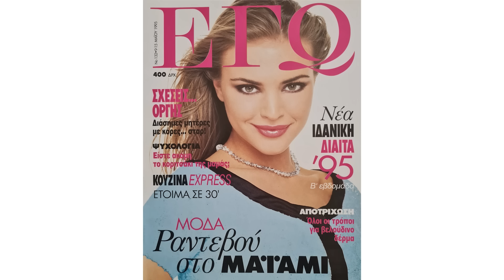Iva Brčić - Svjedočanstvo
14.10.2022., na našem otvorenom susretu svoje potresno svjedočanstvo s nama je podijelila Iva Brčić, članica naše zajednice.

Nanovo rođeni je katolička karizmatska molitvena zajednica kojoj su glavni ciljevi cjelovita formacija mladih katolika i evangelizacija.

Rad zajednice možete podržati uplatom na IBAN udruge Nanovo rođeni: HR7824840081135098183.